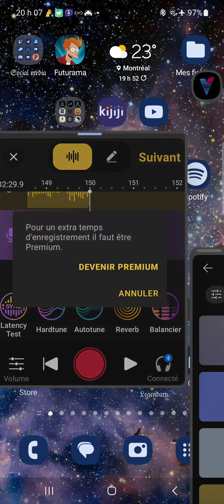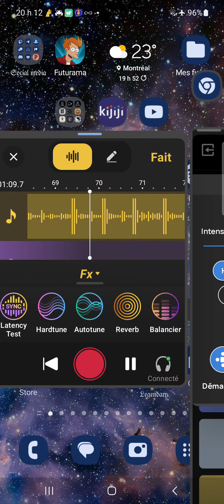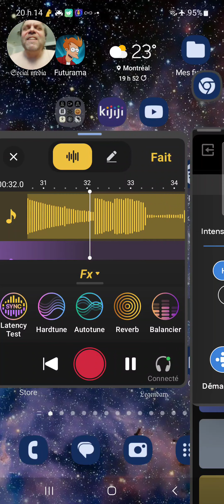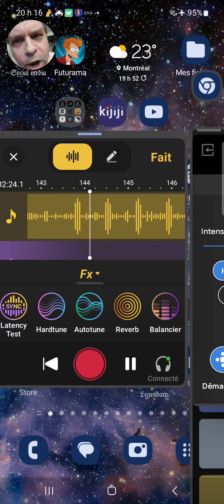𝕾𝖚𝖕𝖊𝖗 𝕽𝖆𝖕 𝕻𝖗𝖊𝖉𝖆𝖙𝖔𝖗 𝕱𝖗𝖊𝖊𝖘𝖙𝖞𝖑𝖊 𝖂𝖆𝖗𝖗𝖎𝖔𝖗 𝕲𝖗𝖊𝖆𝖙 𝕽𝖆𝖕𝖕𝖊𝖗𝖘 𝖂𝖂3